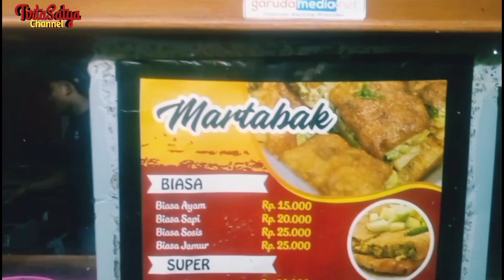TERANG BULAN HOLLAND TERLEZAT DI NGUMPAKDALEM | BOJONEGORO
Jl KH Moh Rosyid Ds. Ngumpakdalem Kec.Dander Kab. Bojonegoro
( sebelah utara gapura Dusun Panggang Tengah)